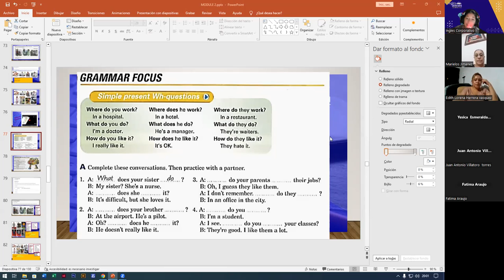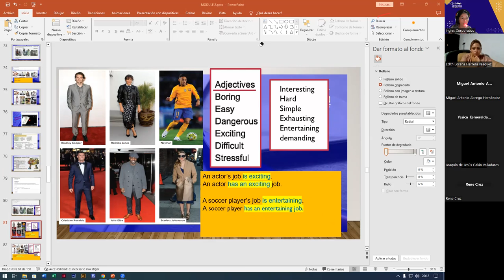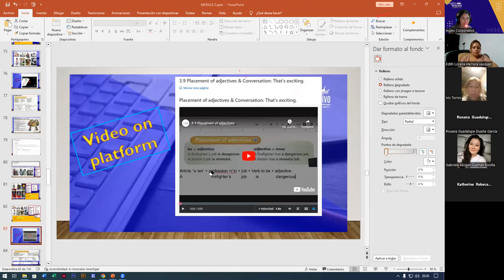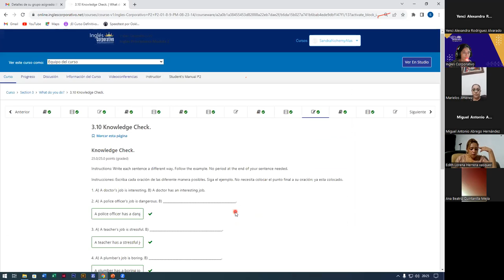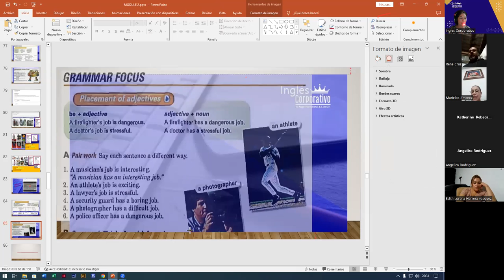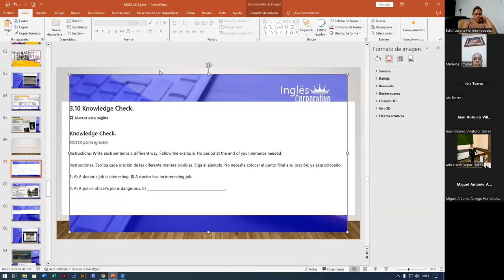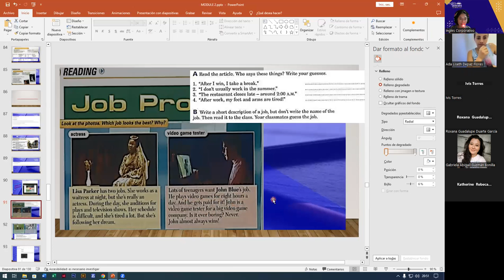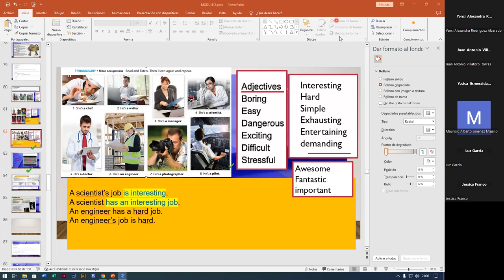SESION8-08-09-2023-FI-REGAL-70-ALAS LOPEZ-PLACEMENT OF ADJECTIVES